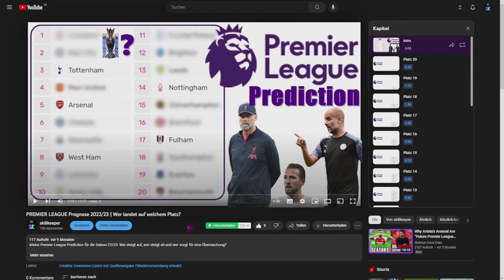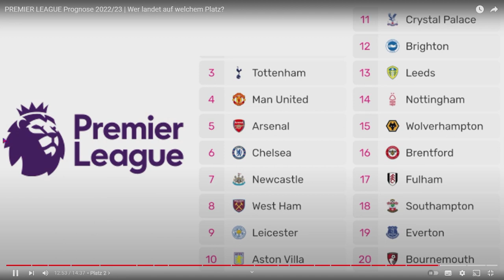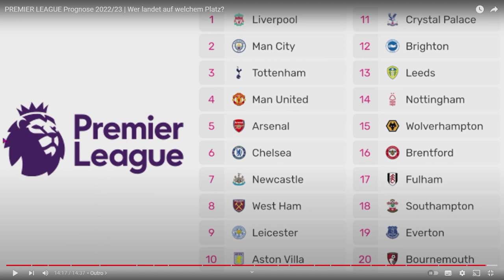REAKTION auf meine PREMIER LEAGUE Prognose 2022/23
Meine Reaktion auf meine Premier League Prediction für die Saison 22/23